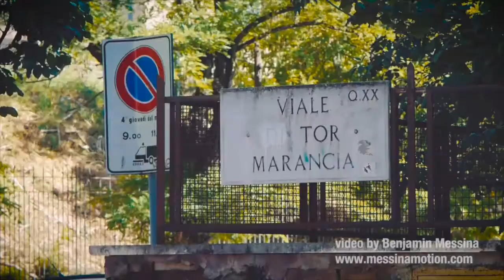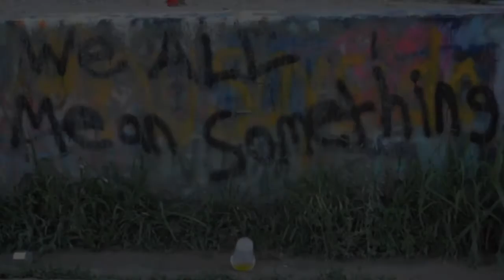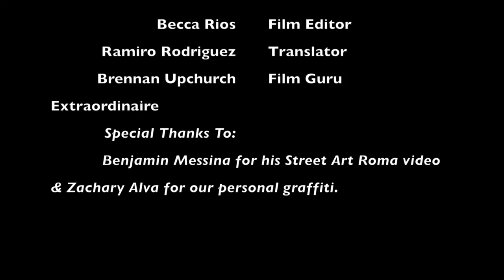BRB Street Art Roma 611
Becca Rios - Film Editor
Ramiro Rodriguez - Translator
Brennan Upchurch- Film Guru

Interview #1 -- Aida Isayas
Interview #2 -- Zachary Alva

Street Art Roma -- Benjamin Messina

Song #1- Roma-Bangoko di Baby K
Song #2- Io ti aspetto di Marco Mengoni